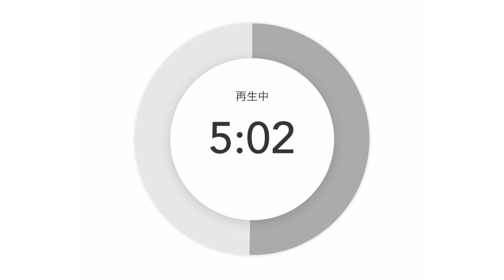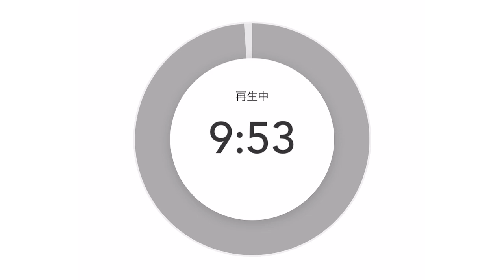毎年5万人が運動不足で死亡している‼️